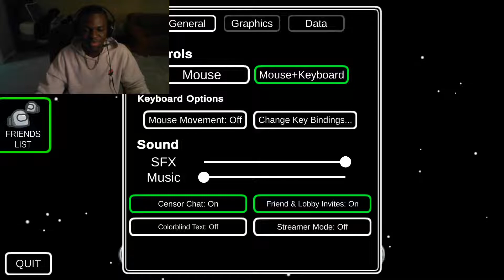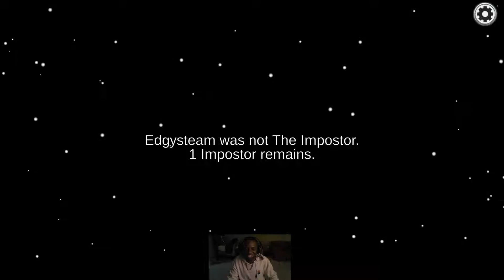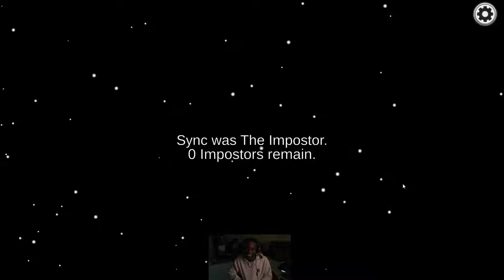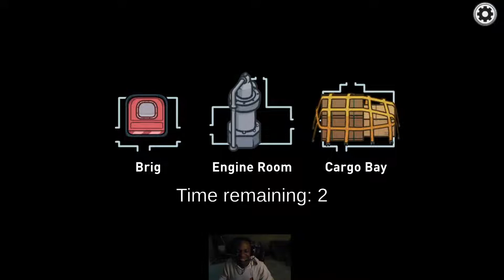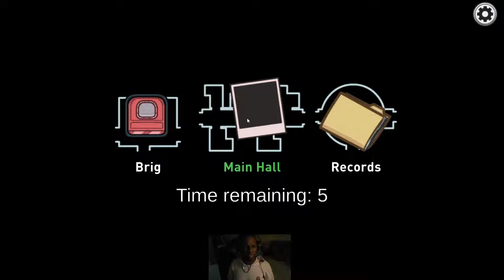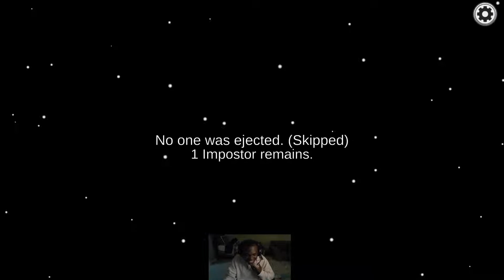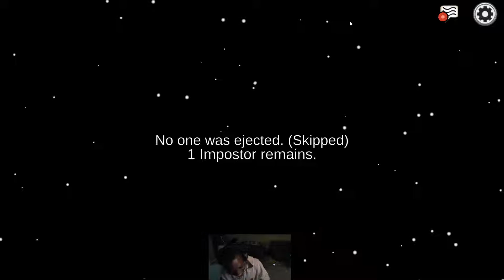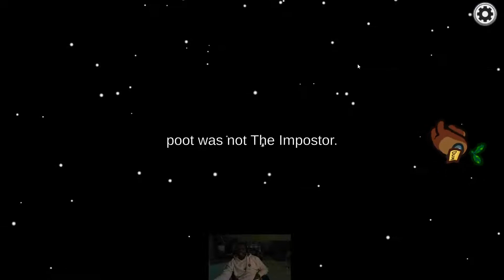amongus001 (w/ madie, tyler, musa, mikai, keke, james and jewel)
sus.